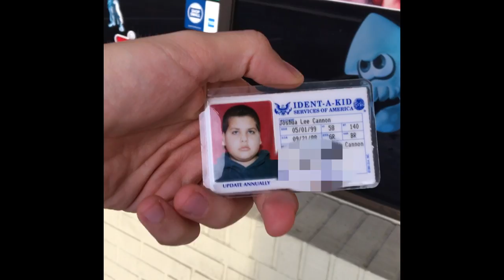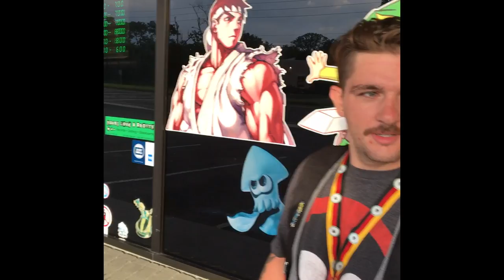Stolen Valor: Video Game Edition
Guy gets called out for not being a gamer.